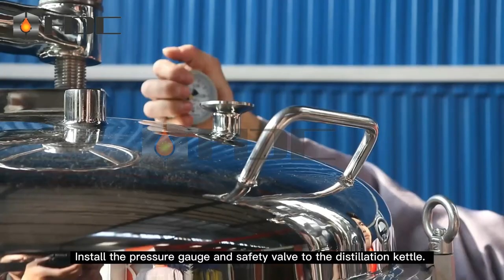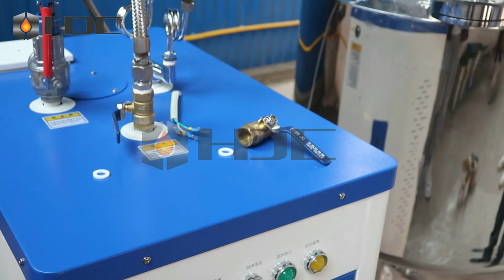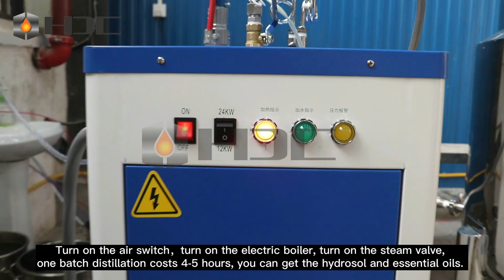200L essential oil distillation equipment/essential oil extraction equipment installation video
200L essential oil distillation equipment/essential oil extraction equipment installation video, If you are interested in our product, you can leave your contact information, or contact us Email: , you can visit our website for more information about the product